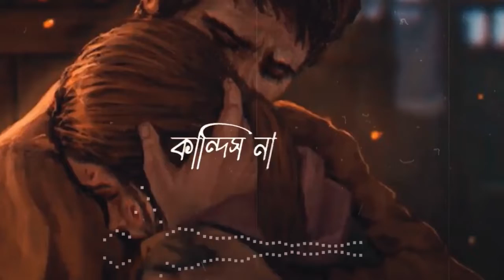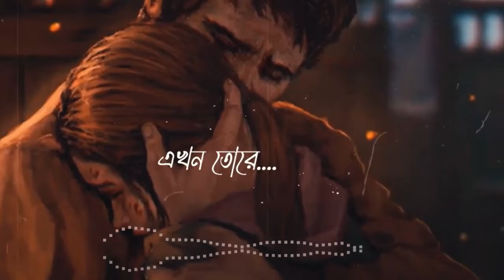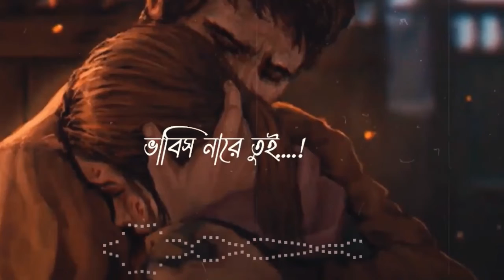Konnar Chokhe Bonna Lyrics - কন্যার চোখে বন্যা -[slowed and reverd]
𝗟𝗬𝗥𝗜𝗖𝗦 .

কন্যার চোখে বন্যারে
আমার চোখে জল
কাজল চোখে বন্যারে
করে টলমল

কন্যার চোখে বন্যারে
আমার চোখে জল
কাজল চোখে বন্যারে
করে টলমল

 আর পারিনা আমি শইতে চোখের জল
এখন তোরে কোথাই পাবো বল
কন্যা কান্দিস না,কান্দিস না
কান্দিস না,রে তুই
আমিতো ভুলিনাই, ভুলবনা
ভাবিস নারে তুই

 ও কন্যা কান্দিস না,কান্দিস না
কান্দিস না,রে তুই
আমিতো ভুলিনাই, ভুলবনা
ভাবিস নারে তুই

মিঠা পানির জীবন আমার
নোনা পানির জলে টানে
কন্যার মনের দুঃখ আমার
সেটাই প্রেমের মানে

সেটাই প্রেমের মানে

 আর পারিনা আমি সইতে চোখের জল

 কন্যার চোখে বন্যারে
আমার চোখে জল
কাজল চোখে বন্যারে
করে টলমল

 কন্যার চোখে বন্যারে
আমার চোখে জল
কাজল চোখে বন্যারে
করে টলমল

 এক জীবনে মিলে নারে
সব হিসাবের ফল
কন্যারে তর দুঃখতে আজ
মন আমার বিফল

সব হিসাবের ফল
মন আমার বিফল

 কন্যার চোখে বন্যারে
আমার চোখে জল
কাজল চোখে বন্যারে
করে টলমল

 কন্যার চোখে বন্যারে
আমার চোখে জল
কাজল চোখে বন্যারে
করে টলমল

কান্দিস না,রে তুই
আমিতো ভুলিনাই, ভুলবনা
ভাবিস নারে তুই

কান্দিস না,রে তুই
আমিতো ভুলিনাই, ভুলবনা
ভাবিস নারে তুই